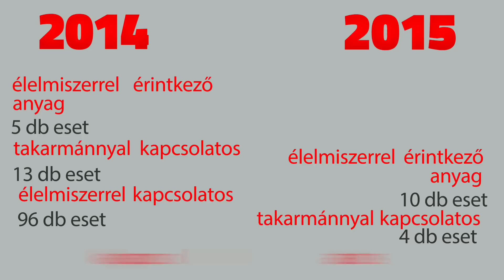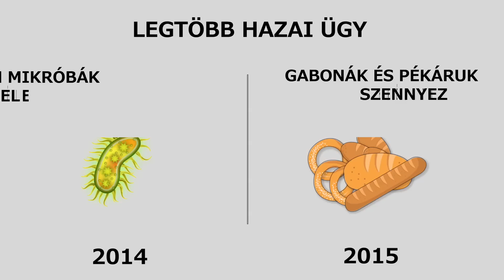Összegzés az EU élelmiszerbiztonsági helyzetéről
Kapcsolódó cikkünket a oldalon olvashatja el.